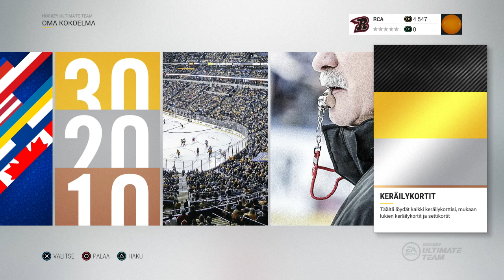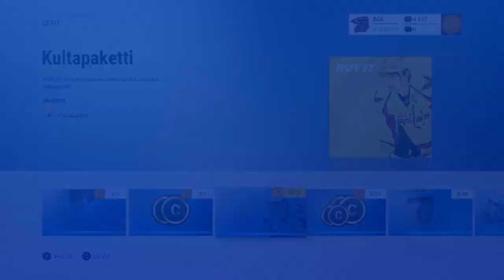NHL 17 HUT: Joulukuulumisia ja paketteja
Arvon Jouluyönä 2016 perehdyin jälleen höpöttelemään ajankohtaisista asioista pään täydeltä sekä kikkailemaan dräftilappujen kanssa saaden aikaan 13 kultapakettia avattavaksi. Näin ollen myös tällä kanavalla on muodostunut eräänlainen jouluperinne, koska toista vuotta peräkkäin olen väsännyt jonkinlaisen Joulu-pÄck openingin.